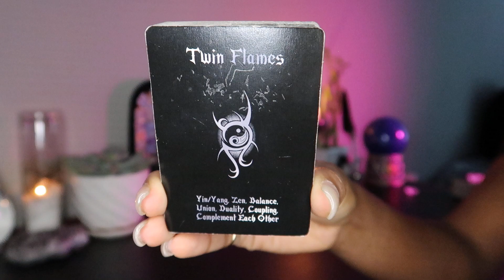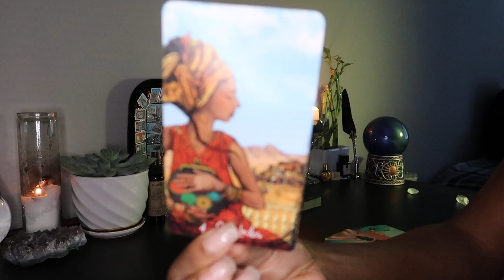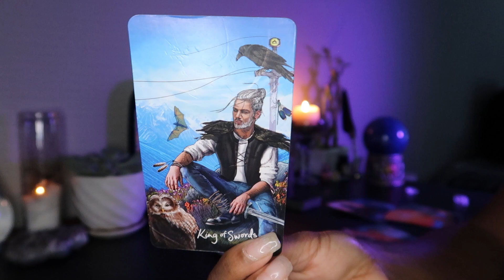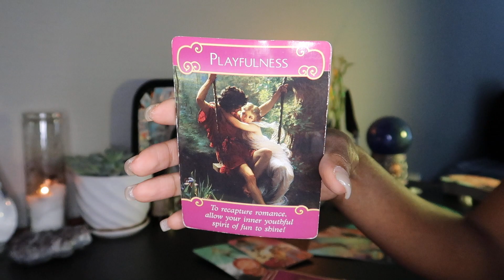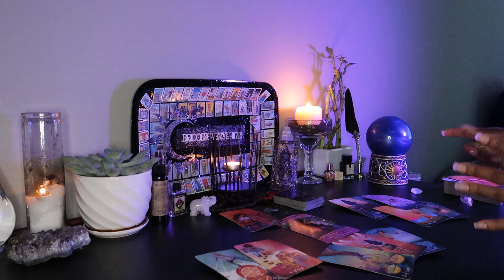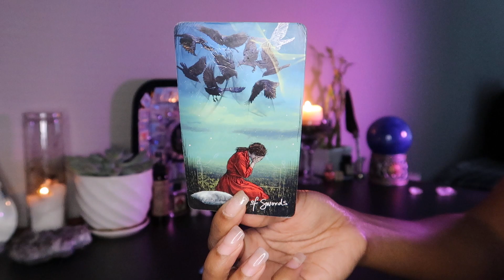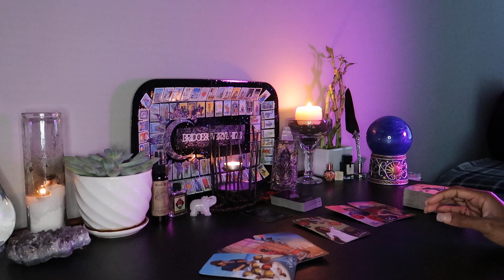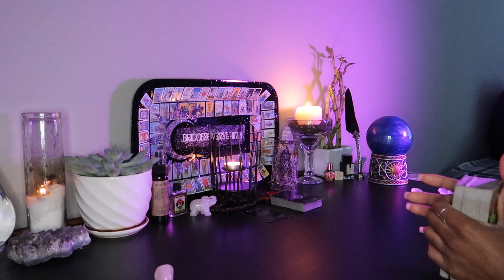♐️ SAGITTARIUS: You Think They're Cheating Still, But... February 2021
TIMESTAMPS:
0:00 Intro
0:30 Taken/Involved
9:02 Singles